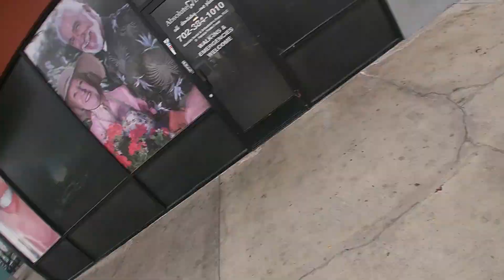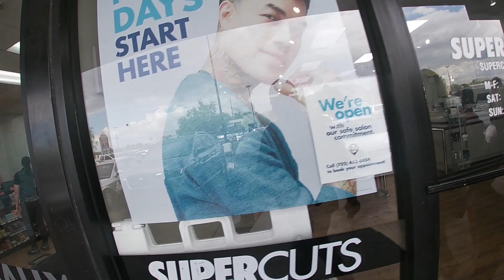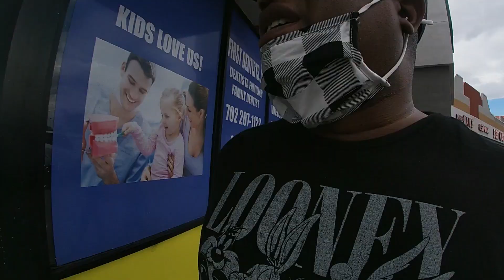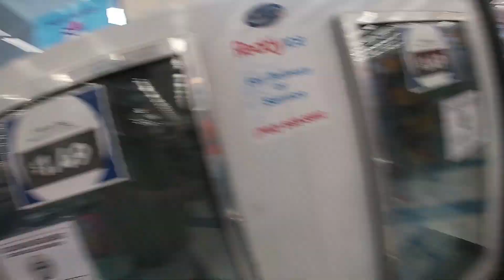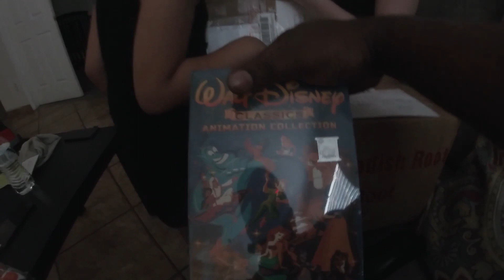THE THINGS YOU SEE IN LAS VEGAS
LAS VEGAS LIVING IT STAYS HOT